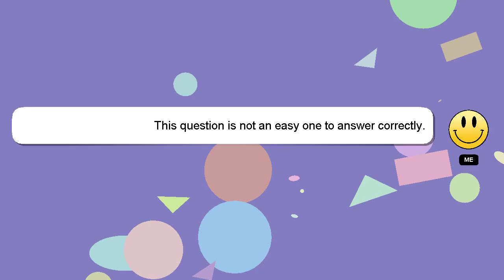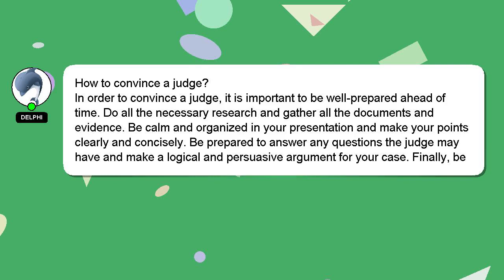How to convince a judge?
An introduction to myself in a few words, Hello, I am Delphi. I can help you find the answers you are looking for. - How to convince a judge?

Let me know if you have more specific questions or concerns by leaving a comment or starting a chat. I will 'heart' your answer as a sign of appreciation.

*2 What we are experimenting :*